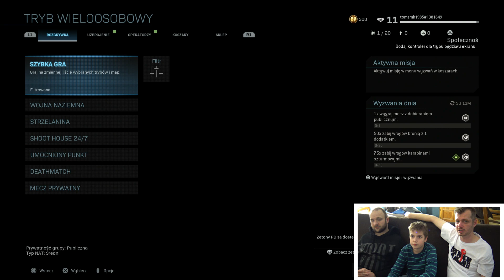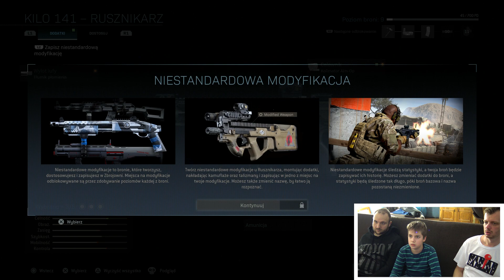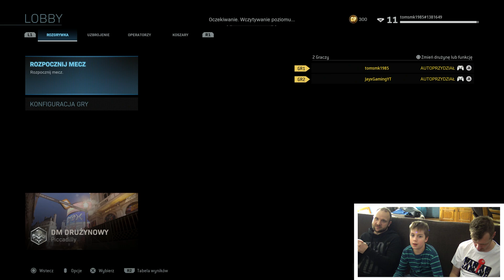Call of Duty: Modern Warfare (w to mi graj)